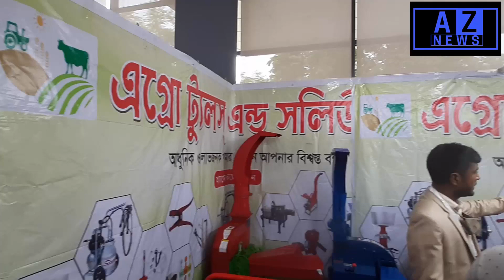দুধ দোহন মেশিন খড় ঘাস কাটা মেশিন সহ যান্ত্রিকতায় আপনার সহযোগী | Agro tools and Solution | AZ News